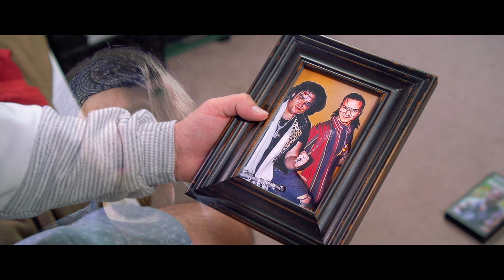The Lee Giel Story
Official Selection of the Los Angeles Lift-Off Film Festival
Winner of 'Best Vegas Cinema' 2017 Las Vegas Film Festival (LVFF)
After the legalization of both recreational and medical Marijuana, Moses (A drug dealer played by Nick "a hundred takes" Byer) tries to unload a shipment of his "Mary Shelley's FrankenGreen", but no one's buying. After getting a hold of one of his most trusted buyers (Randy played by Gus Langley), Moses comes to find out Randy has also jumped on the 'Medical Marijuana' train. Through the heartache of this 'drug dealer to drug user' break-up, Moses goes on an emotional breakdown.

Starring Nick Byer, Gus Langley, Sam Craner & Brody Byer

Directed by Nick & Zack Byer
Written by Nick & Zack Byer
Produced by Zack Byer